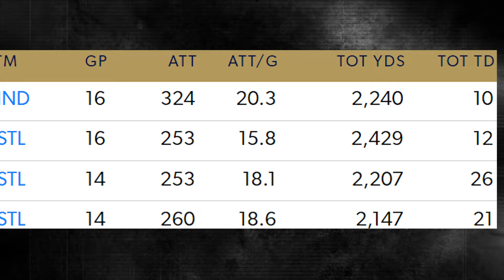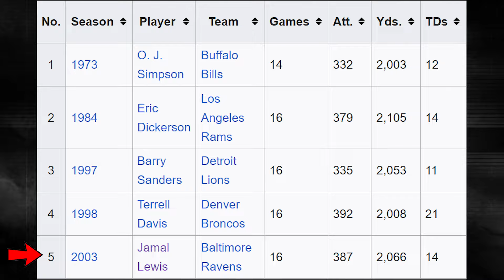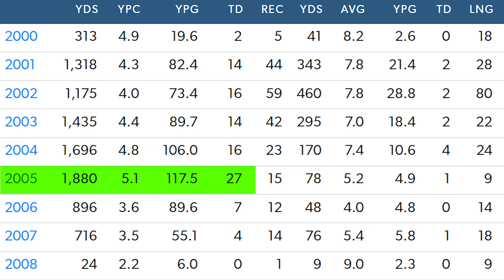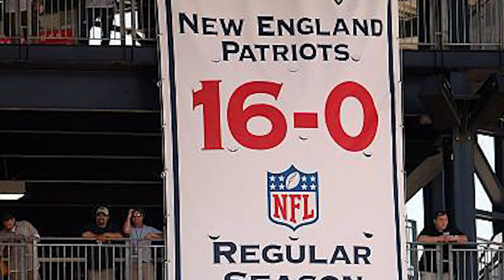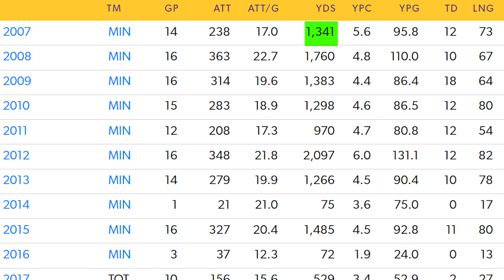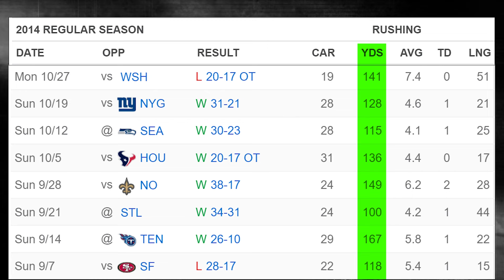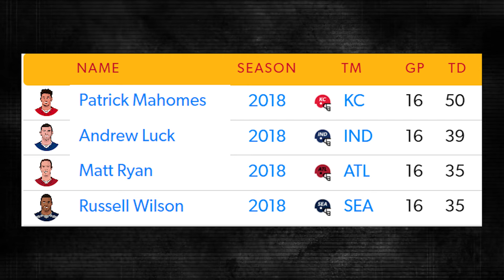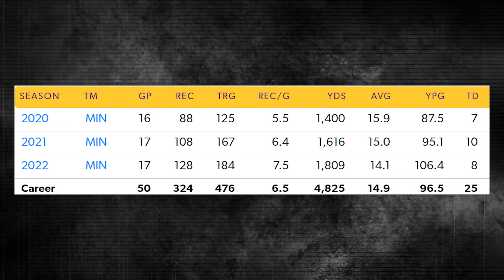What Happened To Every Offensive Player Of The Year Winner Since 2001? (2001-2021)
0:00 - 1:18 MVP vs Offensive Payer Of The Year
1:19 - 2:32 2001 OPOY
2:33 - 4:17 2002 OPOY
4:18 - 7:17 2003 OPOY
7:18 - 9:32 Manscaped
9:33 - 11:12 2004 OPOY
11:13 - 13:44 2005 OPOY
13:45 - 15:23 2006 OPOY
15:24 - 16:35 2007 OPOY
16:36 - 18:33 2008 OPOY
18:34 - 19:59 2009 OPOY
20:00 - 21:35 2010 OPOY
21:36 - 22:41 2011 OPOY
22:42 - 25:18 2012 OPOY
25:19 - 27:26 2013 OPOY
27:27 - 28:55 2014 OPOY
28:56 - 30:22 2015 OPOY
30:23 - 31:56 2016 OPOY
31:57 - 32:55 2017 OPOY
32:56 - 34:13 2018 OPOY
34:14 - 35:06 2019 OPOY
35:07 - 36:30 2020 OPOY
36:31 - 38:17 2021 OPOY
38:18 - 40:34 2022 OPOY